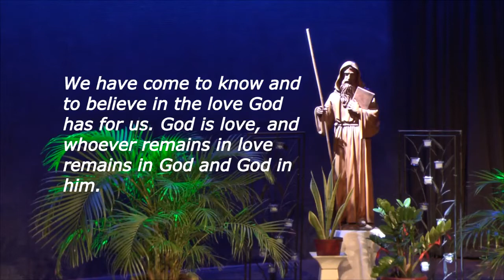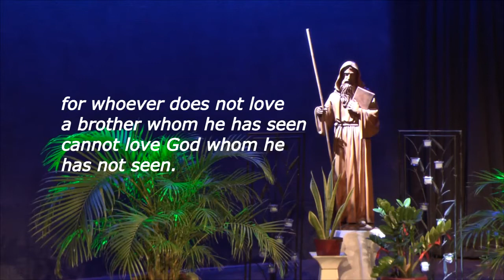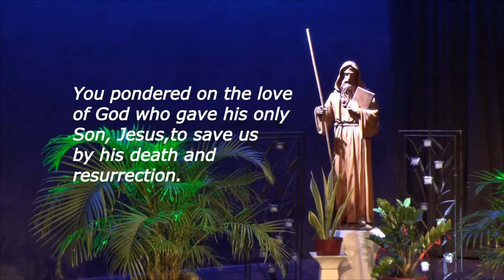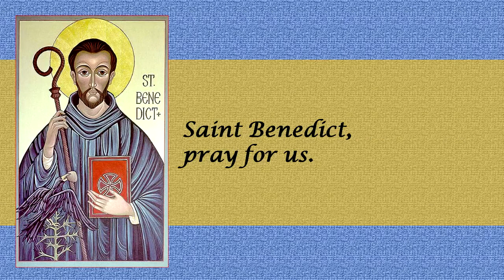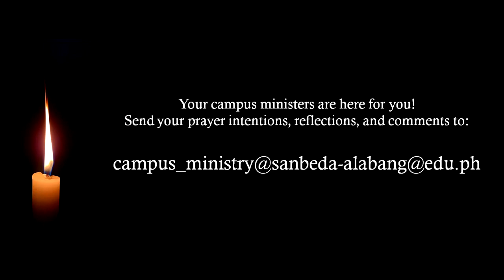First Day Novena to St Benedict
A short video reflection for the 1st day novena in honor of St. Benedict given by Rev. Fr. Gerardo Ma. De Villa, OSB.